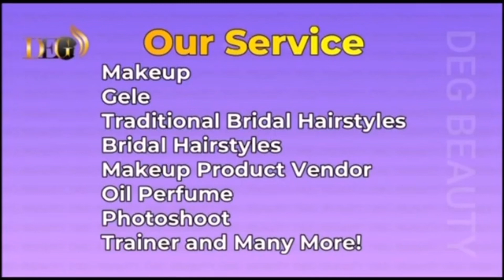Quick Gele Tutorial